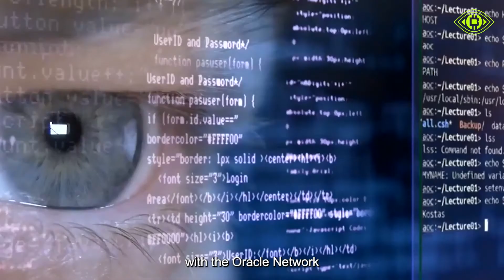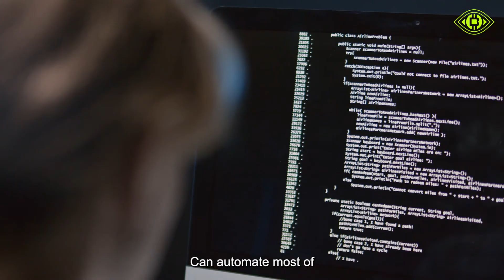Oracle's Network of Oracles: Innovative Solutions to Secure Assets.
The Oracle oracle network is a technology foundation based on the blockchain Internet, which aims to facilitate the construction of distributed business applications and provide the final result for the prediction market. It coordinates on-chain transaction processing with off-chain data processing and business logic execution through the service protocol and the enhanced IBC protocol.